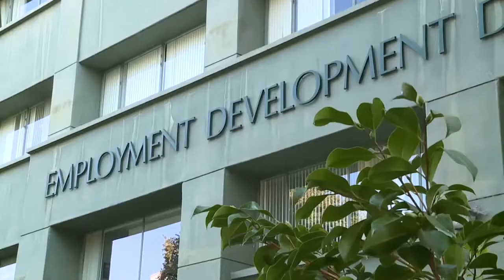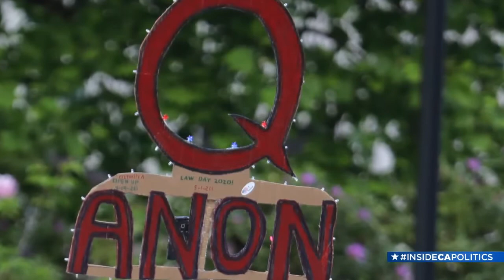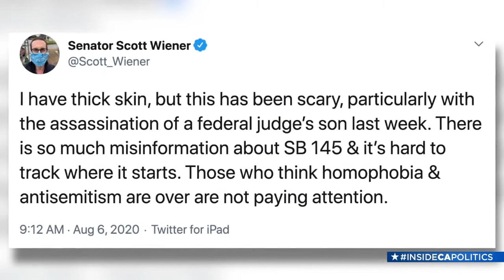Inside California Politics: September 27, 2020